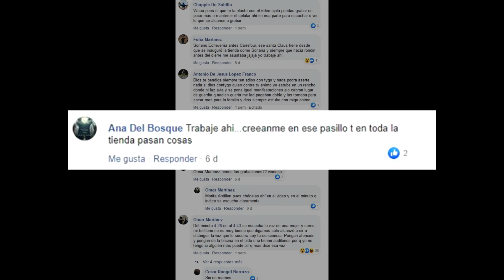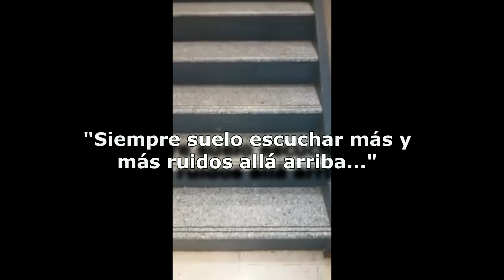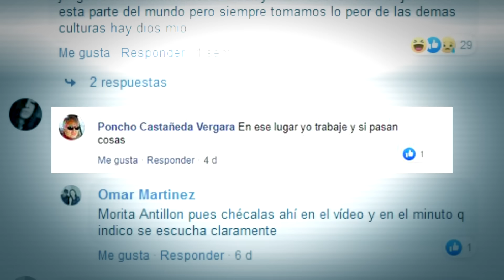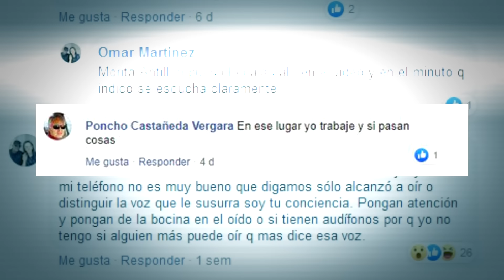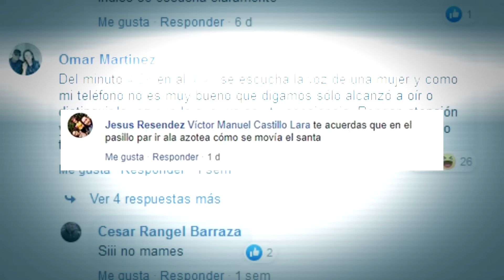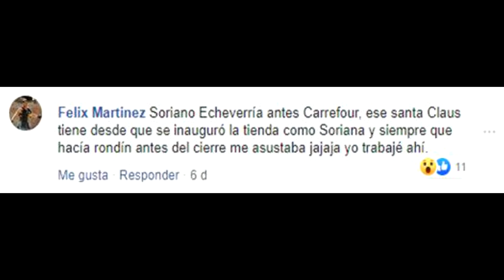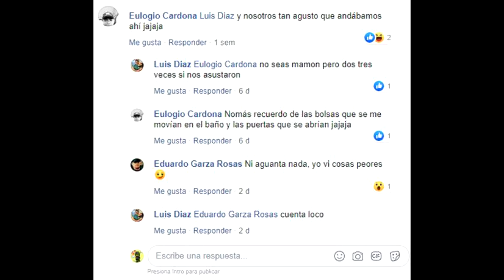La terrorífica experiencia del velador de Saltillo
Agradecimientos:
- A la página en Facebook "Saltillo Paranormal" (@saltillo.paranormal1).
- A toda la gente de Saltillo de Coahuila.